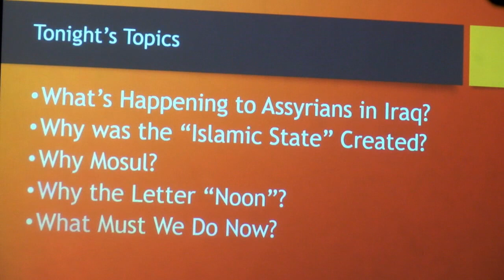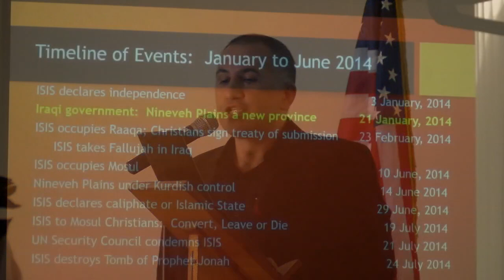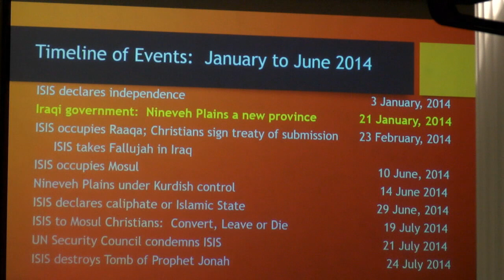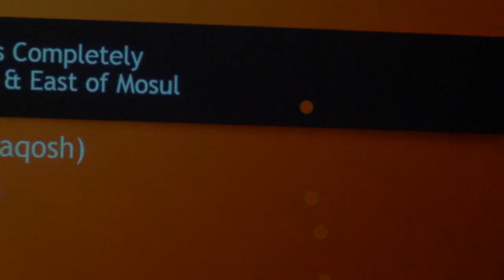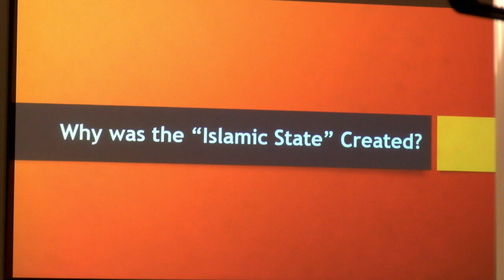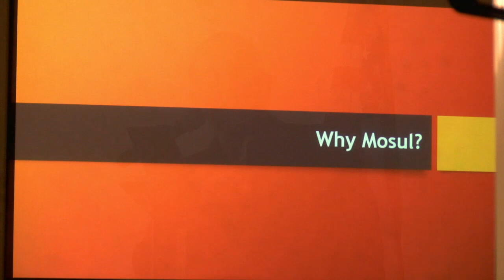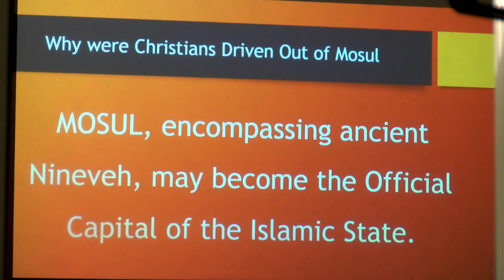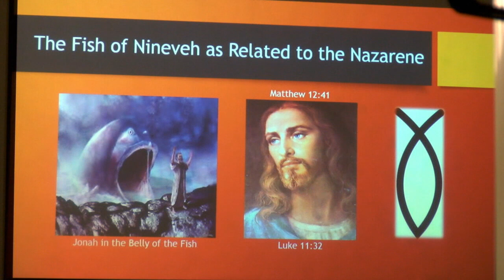ANB Presents Wilfred Bet-Alkhas Lectures About Assyrian Martyrdom in Mosul from Velayt to ISIS